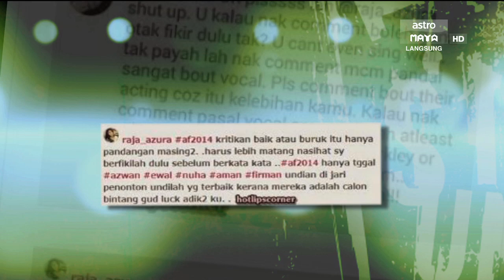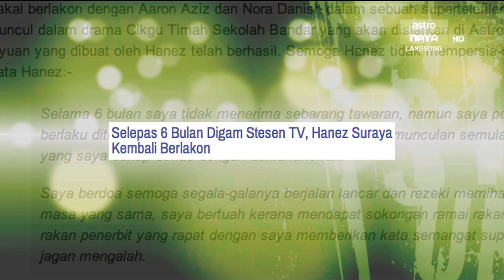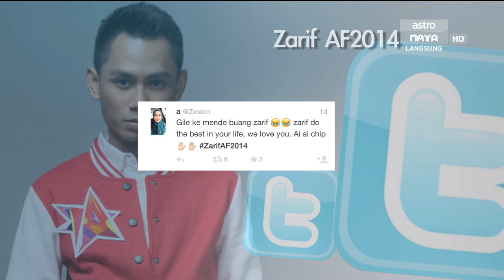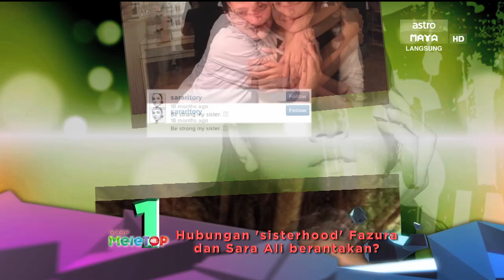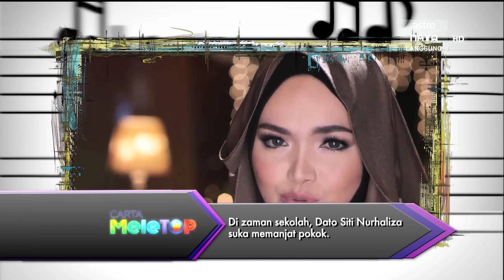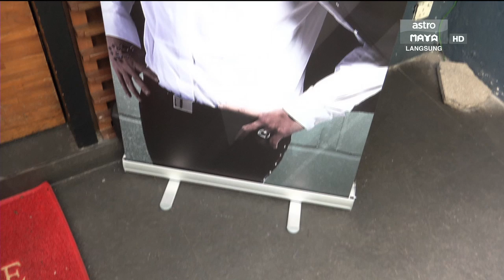MeleTOP - Episod 104 AF2014, Jozan dan Jaclyn Victor (FULL) [28.10.2014]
Episod 104 MeleTOP memapar pelajar-pelajar Akademi Fantasia yang tersingkir di Minggu ke 8 dan tenaga pengajar Akademi Fantasia.

MeleTOP juga menjemput Juara Super Spontan 2014, Johan dan Jaclyn Victor untuk mempromosikan lagu terbaru Jac 'Remedy'.

Dan Zizan buat kejutan untuk Johan? Kejutan apa tu? Jom layan video ni kalau nak tahu!